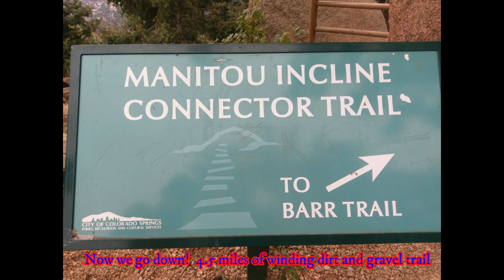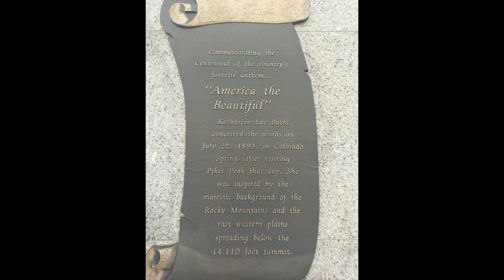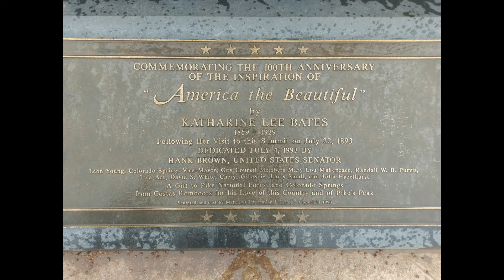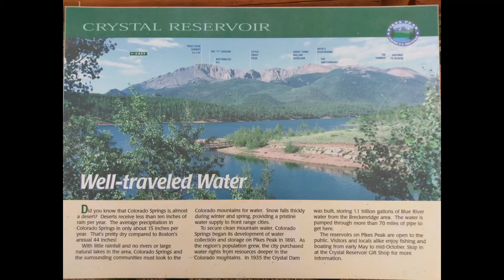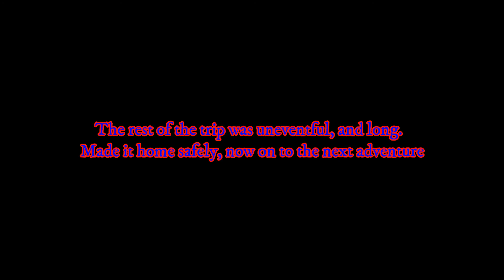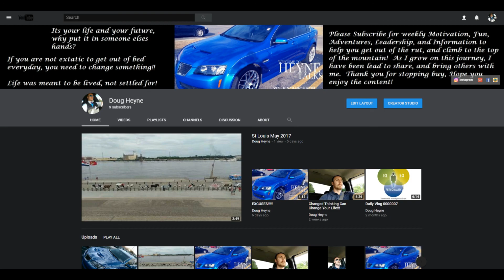Colorado Springs Trip!!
Colorado Springs Vacation
Hiking, Family Fun, and Windmills!!